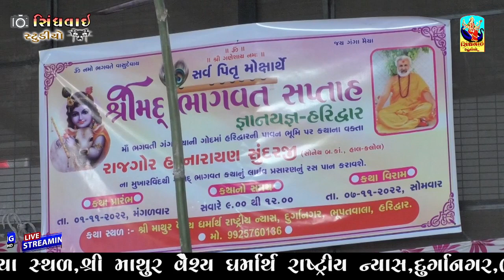શ્રીમદ ભાગવત કથા - ભાગ4 Bhagvat Katha |રાજગોર હરનારાયણ સુંદરજી हरिद्वार मे गया गंगा जल Haridwar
શ્રીમદ ભાગવત કથા - ભાગ 4 Bhagvat Katha   |રાજગોર હરનારાયણ સુંદરજી हरिद्वार मे गया गंगा जल Haridwar

A production house based in Gujarat ... Artist media platforms created by Hasamukh Nai & Tem

Sindhvai Studio is a Official Gujarati music album channel

Here we are present soulful music to audience...
Present By : Sindhvai Studio

Producer : Sindhvai Studio
શ્રીમદ ભાગવત કથા - ભાગ 4 | Bhagvat Katha |

 હરિદ્વારરાજગોર હરનારાયણ સુંદર

કથાના વક્તા = રાજગોર હર નારાયણ સુંદર
કલાકાર = ત્રિકમ પ્રજાપતિ

બેનજો= દિનેશ ઠાકોર

તબલા =માસ્તર પ્રેમદાસ બાપુ

વાયરલ= મશરૂબા રાણા

આવનારા નવા વિડિયો સૌથી પેહલા જોવા માટે આ ચેનલ ને સબસ્ક્રાઈબ કરો અને બેલ આઇકોન ને પ્રેસ કરો..

વધુ માહિતી માટે નીચે આપેલ ફોન નંબર અને ઈમેઇલ ઉપર સંપર્ક કરો..

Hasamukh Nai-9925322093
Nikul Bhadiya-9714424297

Interviewvideomitachauha...more